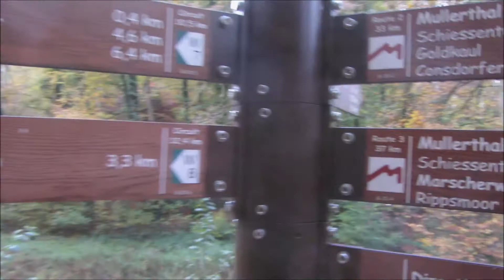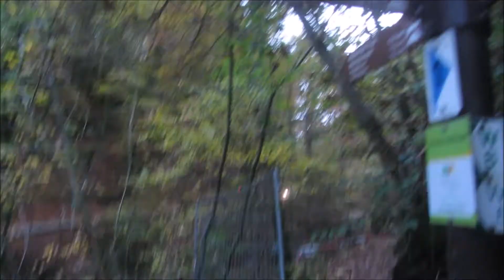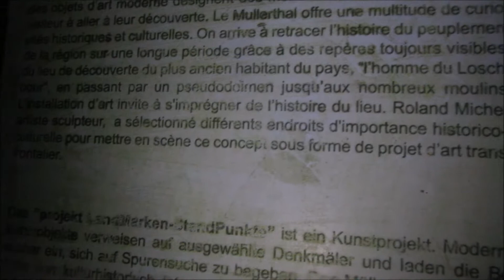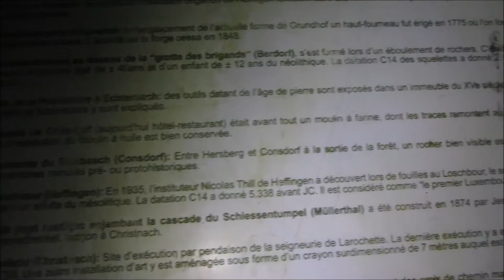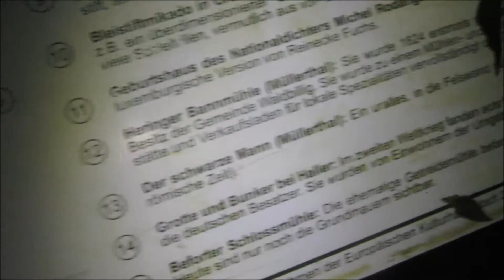mullerthal mon premier aperçu du coin le 28-10-2019